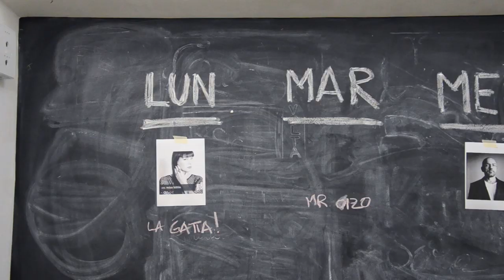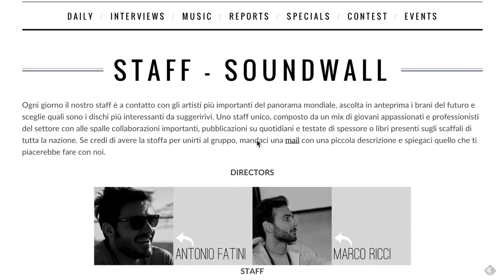5oundwall: the making-of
Production: BEA - Branded Entertainment & Arts